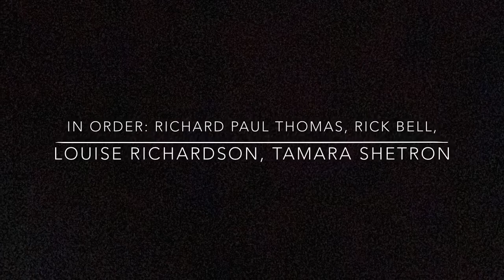Broadway Worthy? ~ Title Songs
“Chanteuse” and “Bluebonnet Road”